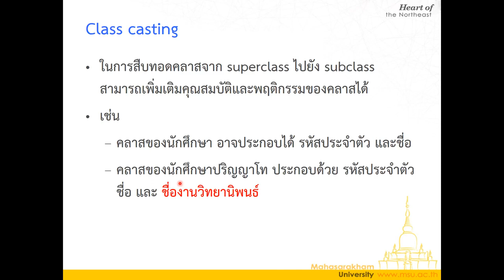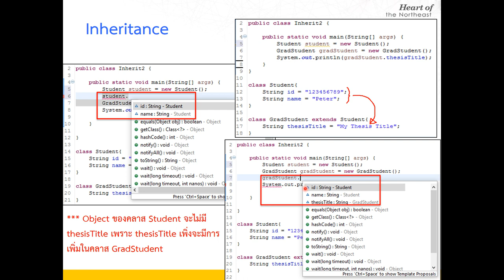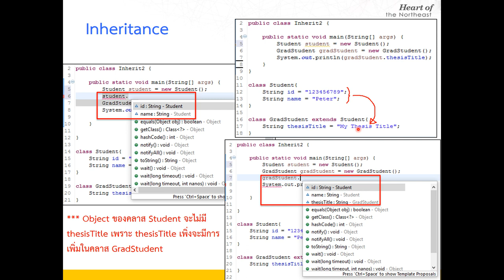Lecture 3 Inheritance and Polymorphism - 03 ตัวอย่างการสืบทอด